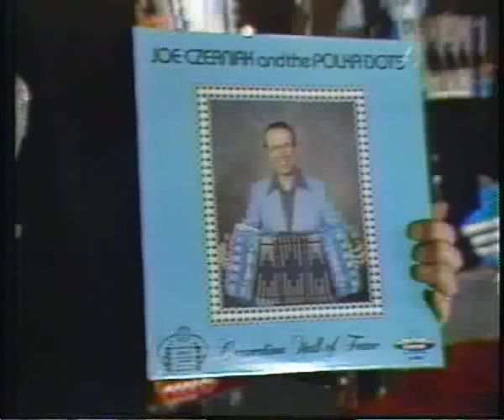Joe Czerniak and The Duluth Polka Dots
On The Chimielewski Fun Time Show
1980